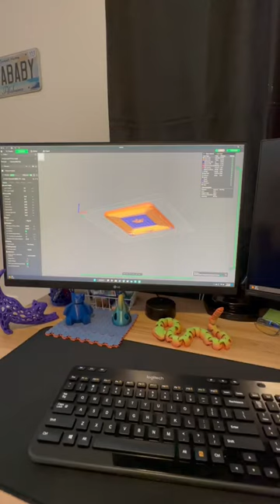Bambu Lab P1P collapsing basket (3dprintingworld)